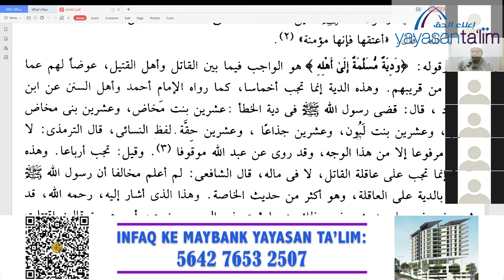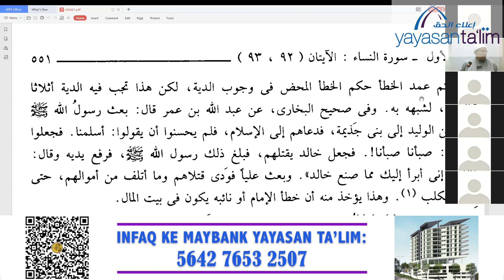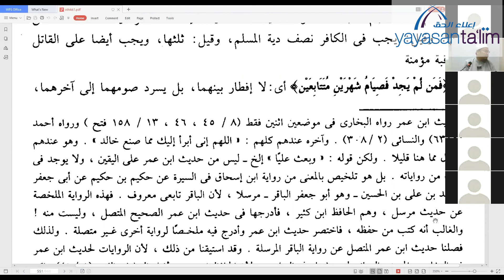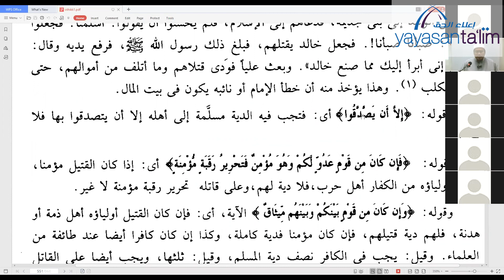Yayasan Ta'lim: Tafsir Ibn Kathir [22-09-2020]